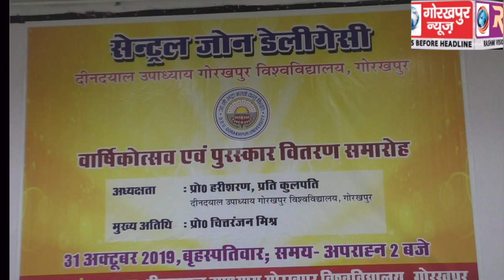डी.डी.यू. के सेंट्रल जोन डेलीगेसी द्वारा वार्षिकोत्सव एवं पुरस्कार वितरण समारोह का किया गया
डी.डी.यू. के सेंट्रल जोन डेलीगेसी द्वारा वार्षिकोत्सव एवं पुरस्कार वितरण समारोह का किया गया आयोजन , विजयी छात्र-छात्राओं को मेडल एवं प्रषस्ति पत्र देकर किया गया सम्मानित